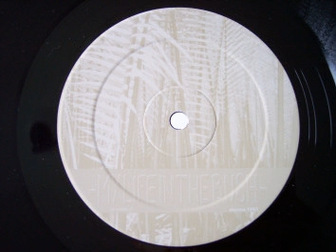Pure - Rainbow Forest (1993)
Pure - My Life In The Bush EP
Genre: Electronic
Style: Techno, Trance, Ambient, Electro, House
Year: 1993

Tracklist
My Life In The Bush 6:40
Eternal Life 7:41
Nervous 5:04
Pure Music That Is 5:22
Rainbow Forest 1:13